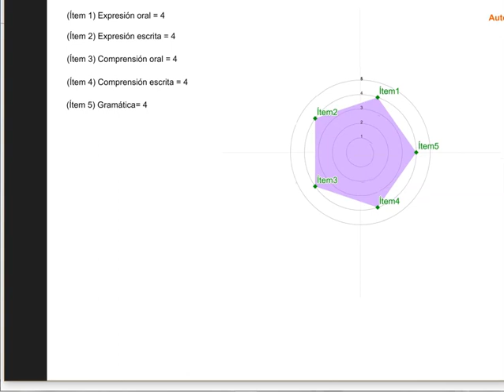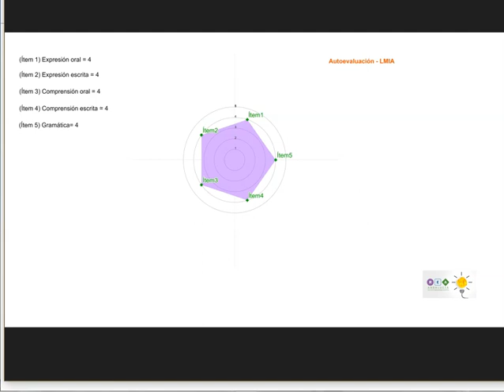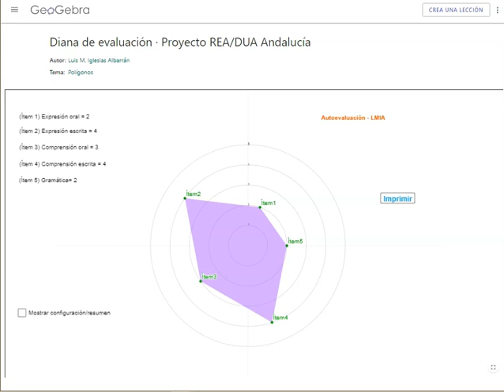Diana de evaluación y metacognición con Geogebra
Más recursos y actividades para el Aprendizaje y la Enseñanza de las Matemáticas en MatemáTICas: 1,1,2,3,5,8,13,...